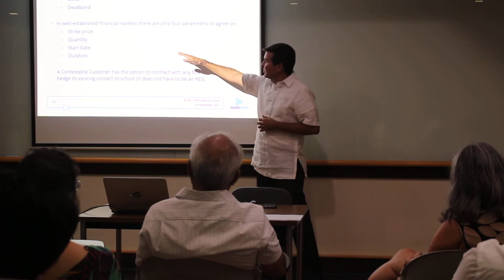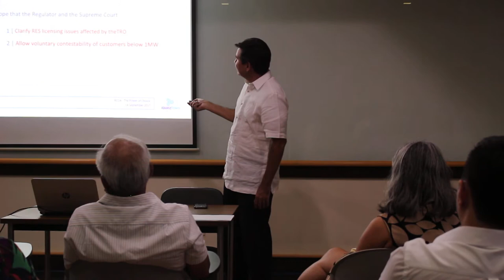Part 2 EPDP Lecture Series Aboitiz Power Corp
14 September 2017

EPDP Lecture Series | RCOA and the Power of Choice

Speaker: Mr. Luis Miguel Aboitiz, EVP and COO of Corporate Business Group- Aboitiz Power Corp.